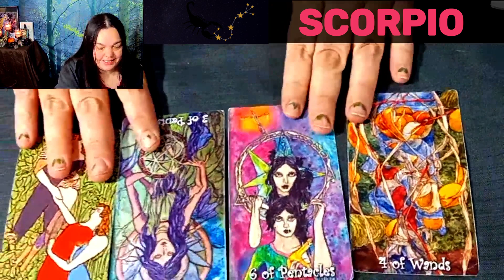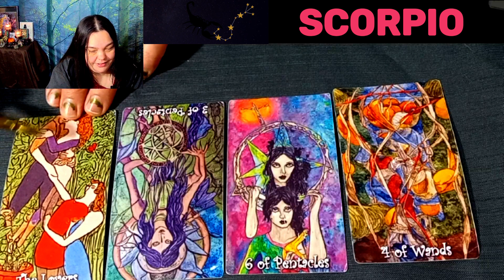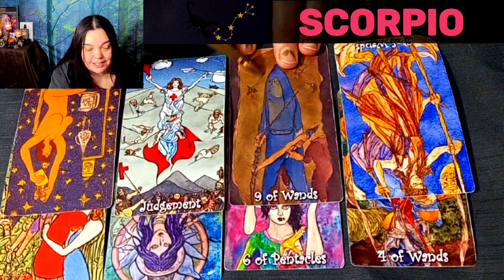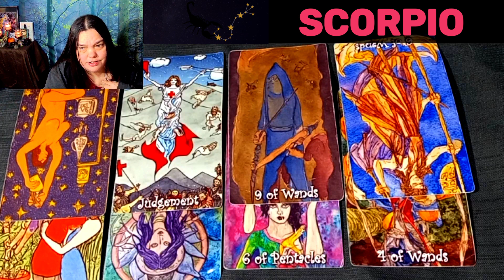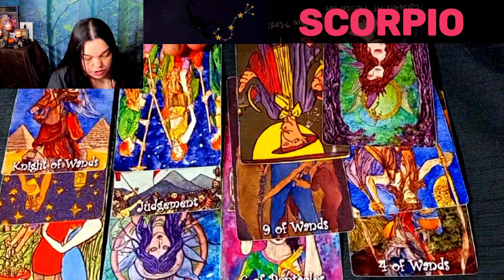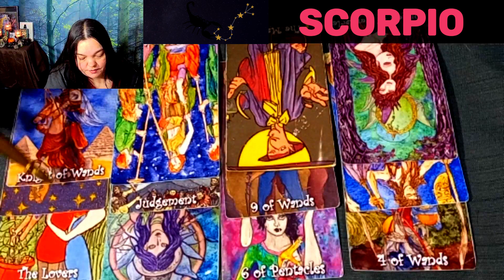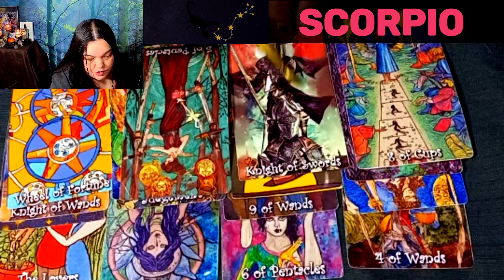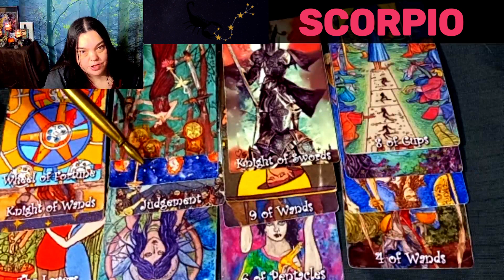SCORPIO BIRTHDAY TAROT READING & CHALLENGES AHEAD!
Birthday Tarot Reading for the year ahead. BLESSINGS, CURSES & GIFTS!!! 18+! Keep in mind the cards may bring up deep emotions and hidden truths. Readings may not be 100% accurate, and roles may be reversed; take what is yours and leave the rest. Have a fantastic Magical night✨

💰Amazon WishList

✨HOW TO SUPPORT THE CREATOR/TAMSY FAE! (there is absolutely no obligation to do so)
(UNDER CONSTRUCTION)🚧
💜Amazon WishList

✨Tarot readings are about finding truths in our deep emotions that we dare not speak of... It'll be fun!?! I am a tarot mystic &  spiritualist. I use tarot to connect with the spirits, ancestors, Fae, and the universe and bring up profound emotional truths we dare not tell ourselves with some love and a bit of humour.

Tarot Reading is subject to interpretation and should not be taken as Absolute. A Tarot Reading is never 100% accurate, and that's okay. Therefore it should never be fully trusted. A Tarot Reading does not replace Professional Medical/Legal/Business Opinion and Advice on any occasion, regardless of how convinced you are that your Reading is accurate and the Reader to be trusted. If you suffer severe difficulties in any of the following: health, mental health, legalities, and business concerns, you must consult with those Professionally Qualified to give suitable treatment or advice.